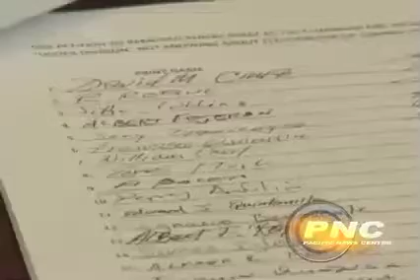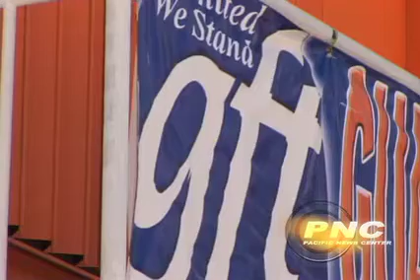GFT Field Rep.mov